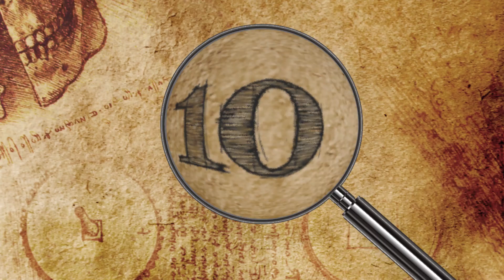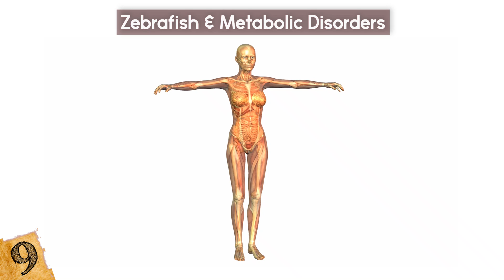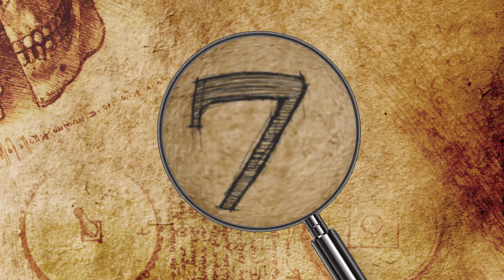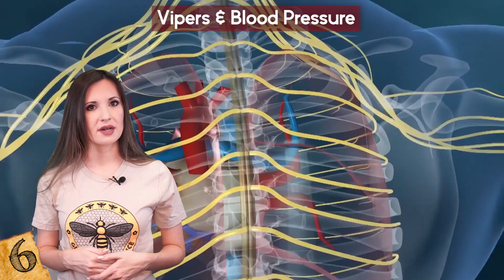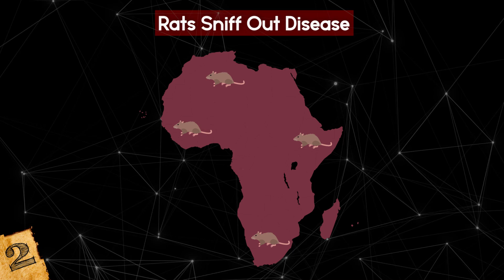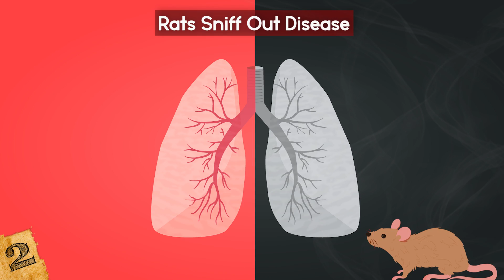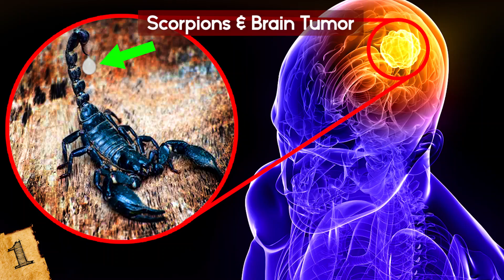Most SURPRISING Ways Animals Help Us Treat Diseases!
Check out the Most SURPRISING Ways Animals Help Us Treat Diseases! From natural animal medicine to comfort pets helping us with our immune system, this top 10 list of amazing ways animals save human lives by helping us fight disease will amaze you!

10. Pets & Autism
Last year, there were many scientific and academic papers published finding evidence that having a pet greatly benefits people with mental health issues. But if you already have pets, you probably already knew that! Pets are great for everyone and they really provide a sense of stability and meaning in your life.

9. Zebrafish & Metabolic Disorders
While we have come a long way in laboratory technology, for many things we still need animals to help us model human diseases so we can help treat them. The zebrafish is a cool little thing to have swimming round your aquarium but did you know it’s also at the forefront of helping humankind tackle various diseases? The reason for this lies in their biological make up, which surprisingly, is very similar to that of people.

8. Bees & Disease
Something you might have heard about in recent years is the decline of the bee population. This is due to stuff like pesticides and climate change and the consequences for humanity are not good. As you know, bees along with lots of other insects and animals are pollinators, helping plants to reproduce. 35% of the world’s food is dependent on animal pollinators which are in a decline.

7. Dogs & Cancer
Another great way in which dogs have been instrumental is helping people deal with cancer. As we saw with autism there’s much to be said for the emotional connection that can be developed between humans and animals, and how that can open someone up and get them talking about their treatment.

6. Vipers & Blood Pressure
While we normally associate snakes with fear and stress (for ourselves!), believe it or not, snake venom is helping to save lives. Venomous toxins such as those from snakes, target vital body parts with extreme precision, helping scientists create new drugs.

5. Mice & Blindness
Animal testing is an extremely divisive topic and no-one likes to think of little creatures locked in cages for the advancement of science. However this controversial practice has led to some major breakthroughs, and now genetically-altered mice are proving invaluable in the fight against hereditary eye diseases.

4. Purring Cats
Cats are generally mysterious little creatures, though they’re not exactly shy in coming forward when they want something to eat, right? Cat owners around the world are familiar with their pet poking them in the face with their paw to wake them up, and of course purring loudly.

3. Hibernation & Brain Diseases
You may recognize this little guy, the Syrian hamster because chances are you had one as a pet. Turns out that they have not only provided many of us with companionship as kids, but also have given us vital information about the brain. People suffering from dementia and Alzheimer’s Disease have fewer nerve cells and synapses than a healthy brain. Nerve connections get broken and don’t grow back.

2. Rats Sniff Out Disease
One thing animals are great at is sniffing things out, so it was only a matter of time before that was used to pick up signs of disease. It’s long been known that dogs and other pets can be alerted if there’s something wrong with you, maybe a mole that doesn’t look right or something internal you’re unaware of.

1. Scorpions & Brain Tumours
This might just be the most surprising. Scorpions have been amongst the most feared species on the planet with all kinds of creepy crawly scenes in movies and stories from real life to back that up. However turns out we’ve misunderstood this creature with the poisonous tail all along. A scorpion might be able to pack a punch, but it can also save your life.